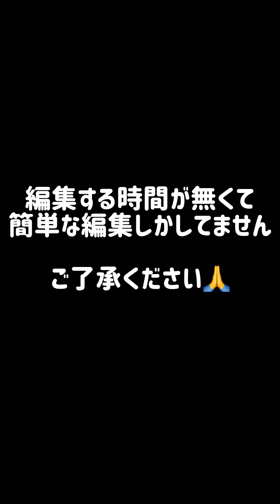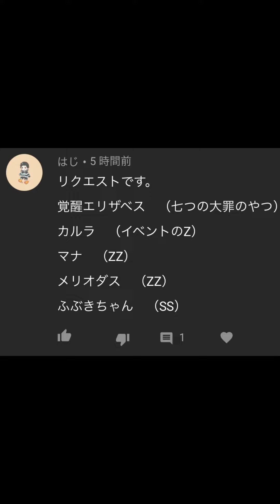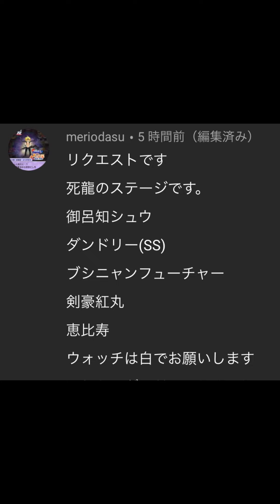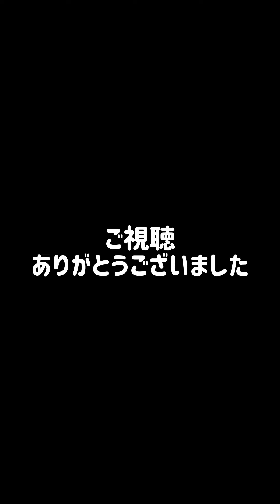4/23【リクエスト】リクエストパーティで死龍討伐3戦